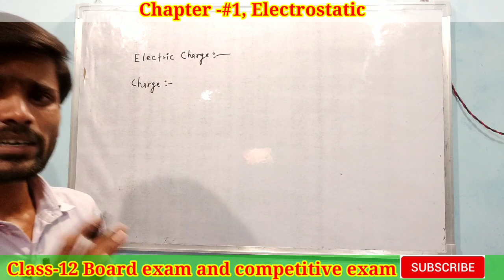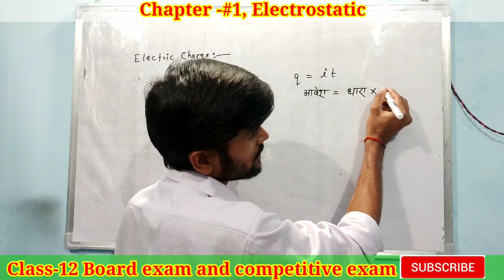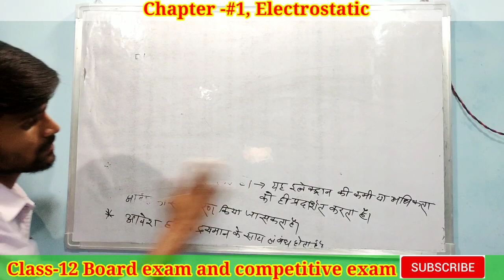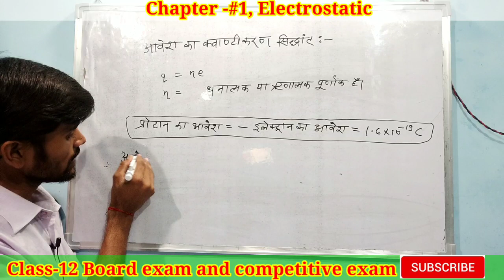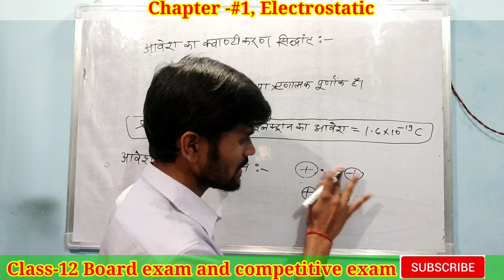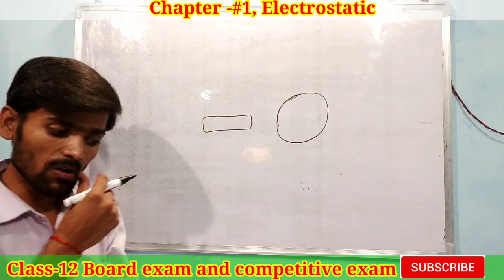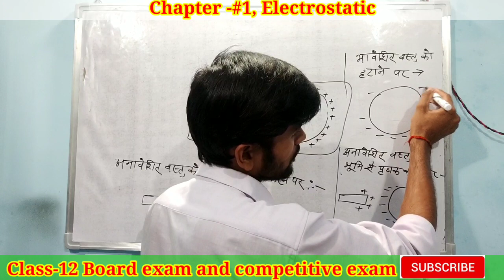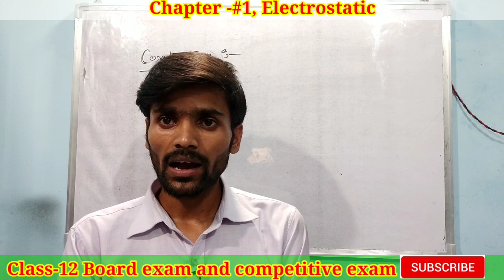(Coulomb's law and electric field) Lecture 1 Class 12 Board exam target 2021